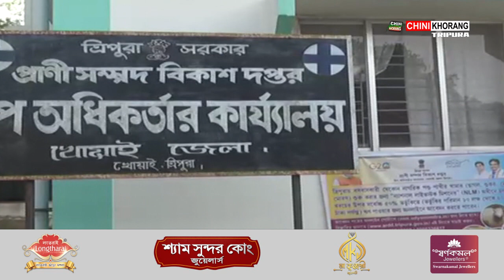African Swine Fever Manjagwi Khowai ni Ramchandraghat Amchaio Thowikha Kotor Chikon Kairadokchi Wak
🟢 Wak Bahan Thokjaknairokni bagwi Koktwma Hamya. African Swine Fever Manjagwi Khowai ni Ramchandraghat Amchaio Thowikha Kotor Chikon Kairadokchi Wak. Chaya Lamatwi khe Train Malkhung bai Phatar Hasteni Bemar Manjak Wak Tubumani Bagwi, Paithago Hasteo bo Nukjakha African Swine Fever ni Virus.